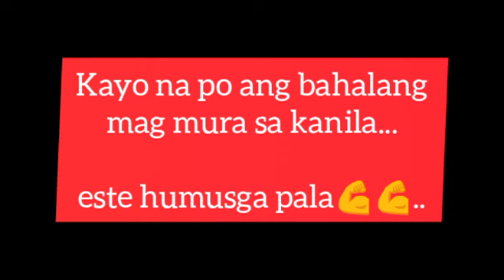Mga Taong Bumatikos Sa Gobyerno ng Pilipinas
Kayo na humusga / Bawal Judgemental